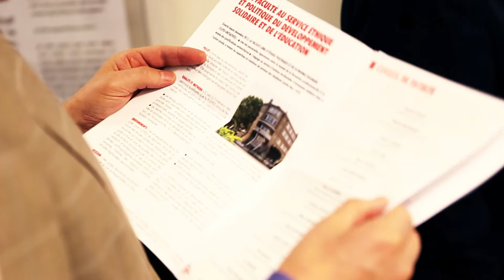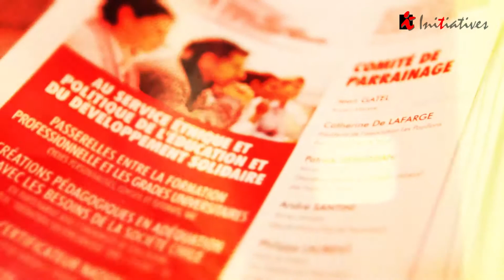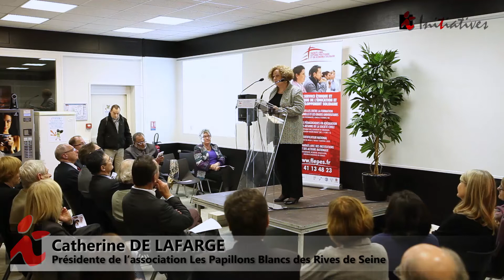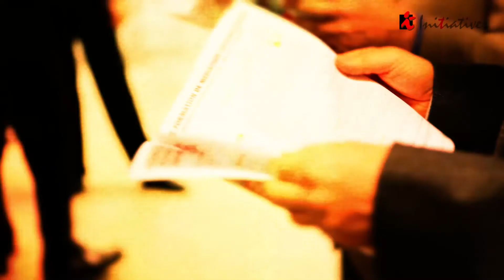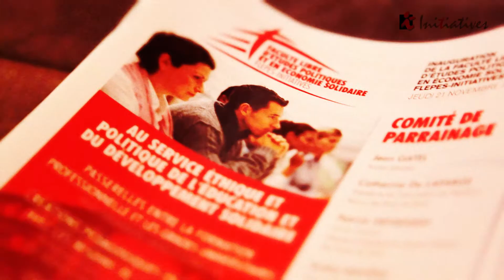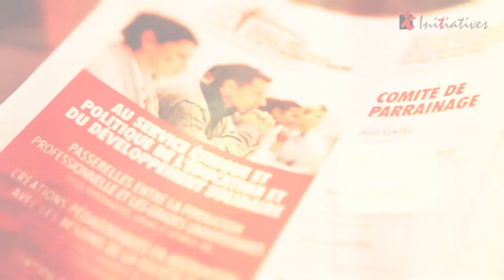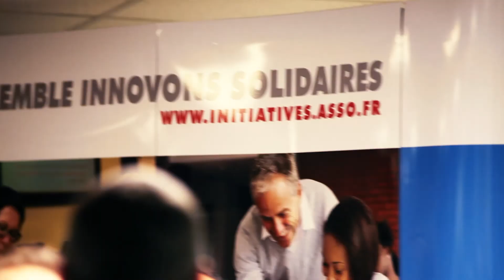Inauguration de la 1ère Faculté Libre dédiée à l'ESS en France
Jeudi 21 novembre 2013, l'association INITIATIVES, avec le soutien du Réseau National de l'Economie Sociale et Solidaire (RENESS), a inauguré la 1ère Faculté libre d'études politiques dédiée à l'économie sociale et solidaire en France. De très nombreuses personnalités étaient présentes ou représentées.